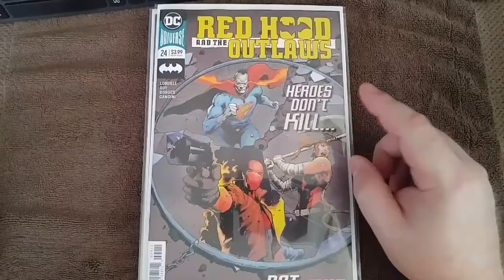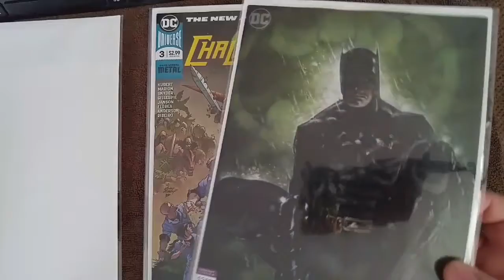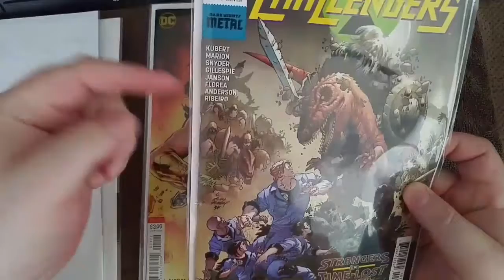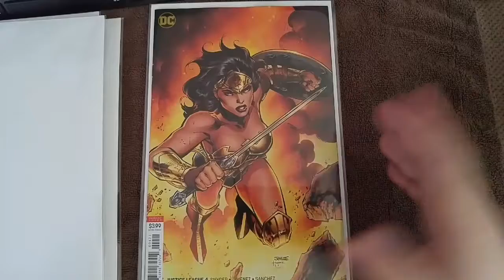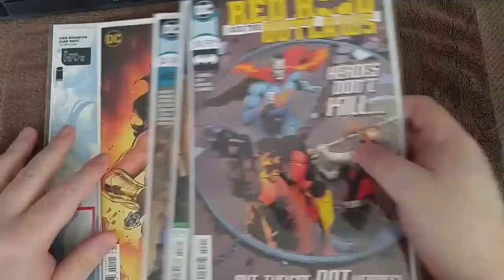Weekly Comics Pull List - 7/18/18